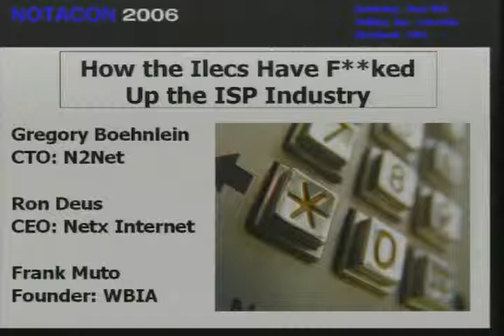NOTACON 3 How the ILECs Have F ked Up the ISP Industry